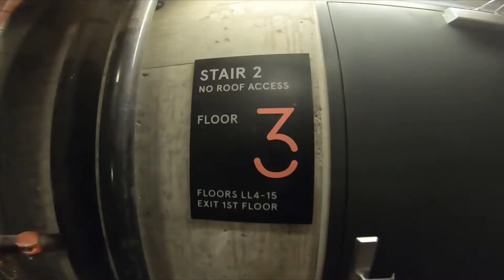EXPLORING AN ALMOST COMPLETED ROOFTOP (275FT)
Exploring some brand new architecture in the PSU district. Not open until 2021. Overcast weather. Good explore

Lmk what you think of this editing style? DROP ME A COMMENT 😂💪😉

Expect more EXPLORING / CHALLENGES SOON!

Climbing,
Climbing the,
Tallest crane in USA,
Tallest crane climb,
1000 foot crane climb
Climbing a 1000 foot crane,
Tallest crane climb ever,
1000 foot climb,
1000 foot urbex,
ROOFTOPPING,
Urban exploring,
Climbing the tallest crane west coast,
Pov adventure,
GoPro POV,
GoPro adventure,
GoPro crane,
Crane climb tall,
Crane climb jib,
Scary climbers,
Scary urban climb,
Almost fell climbing crane,
west coast tallest crane,
First person climbing adventure,